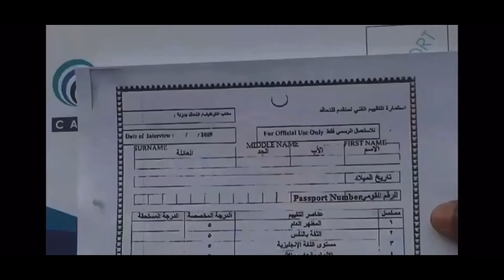Nigerian doctors are being recruited in huge numbers by other countries for jobs.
This video is about how our Nigerian doctors are running away from the country and other countries are recruiting them for jobs. In a country of over 200 million, the doctors are not being paid, hospitals not fixed, no light and still they are not being paid unfortunately.